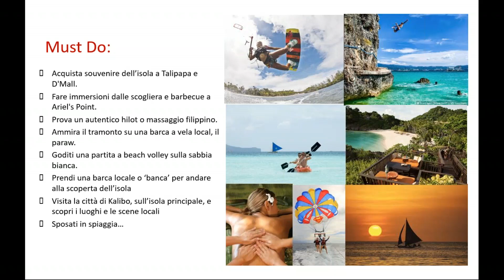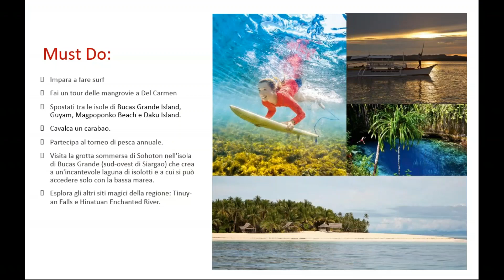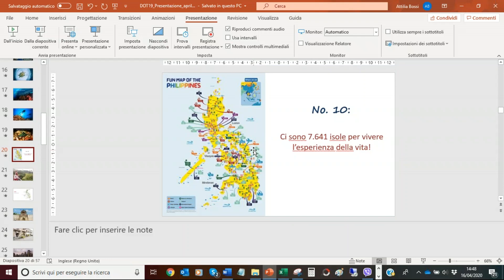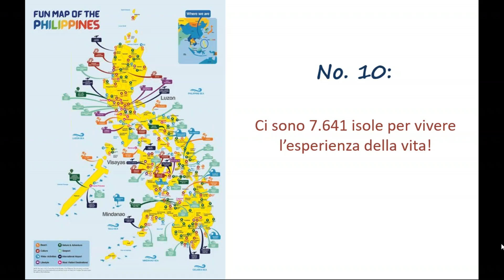Vcoffee web It’s more fun in the Philippines parte 4